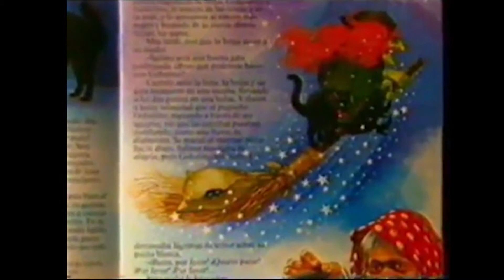Anuncio Cuenta Cuentos (Salvat, 1986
Anuncio de la colección Cuenta Cuentos de Salvat de 1986.